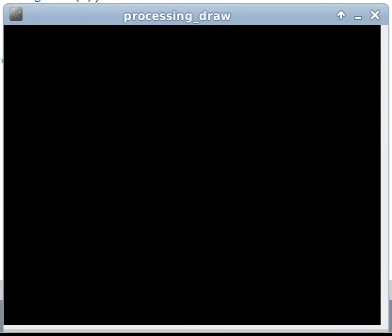Processing 2 example: curve()